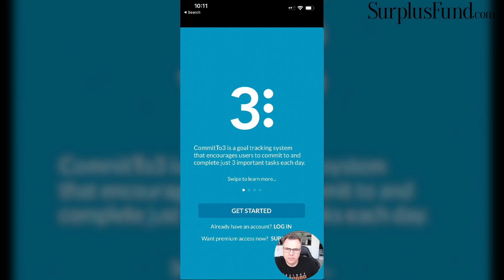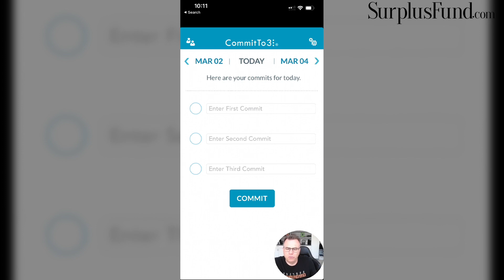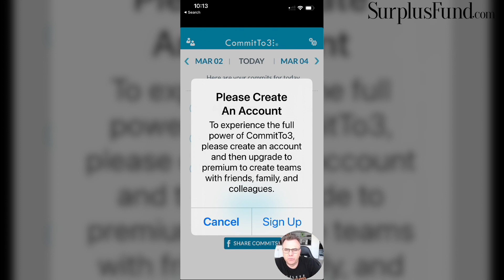3 Keys To Get Your FIRST DEAL FAST! (Surplus Funds Accountability)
Making a second income or replacing your current income.  I was a full time high school math teacher for 18 years and made money on the side.  I also got involved in other areas of making money.  We will show you ways that we have made money online.  Some of these will be real estate flips and others will be business we have established.